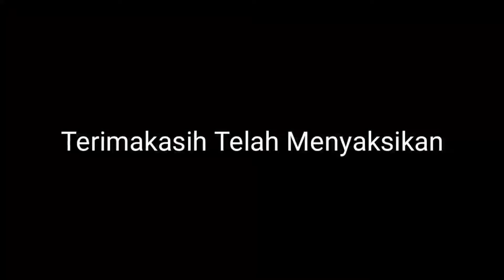HANYA ALLAH YG BOLEH MEMBUAT HUKUM Review Huru Hara MK